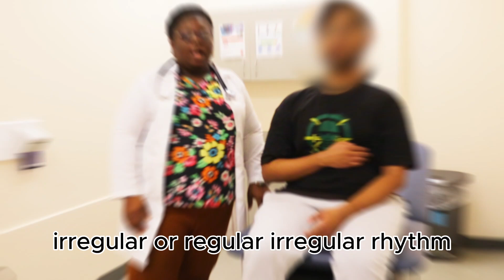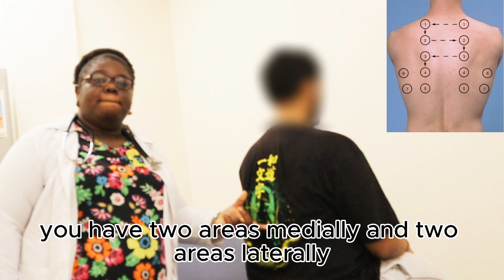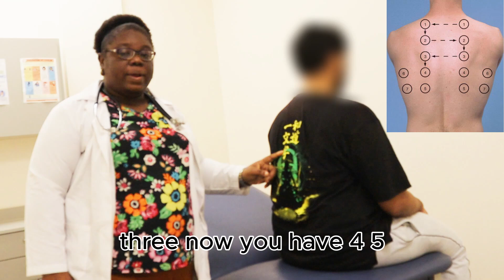MASTERING THE RESPIRATORY SYSTEM PHYSICAL EXAMINATION: A Step-by-Step Guide for you.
In this video, l will walk you through the key steps and techniques for performing a thorough RESPIRATORY SYSTEM PHYSICAL EXAMINATION.

We will cover:

Inspection: How to assess for signs of respiratory distress, abnormal chest shape, and symmetry.-  00:46 MINS

Palpation: Techniques to check for tenderness, chest expansion, and tactile fremitus. - 03:44 MINS

Percussion: How to assess lung sounds by a gentle tap with a finger, whereby also checking the Diaphragmatic Excursion test   - 05:46 MINS

Auscultation: Tips for listening to lung sounds with the stethoscope and special tests like Bronchophony, Egophony and Whispered Pectoriloquy .  - 08:38 MINS

Whether you're a medical student preparing for exams or a healthcare professional brushing up on your skills, this guide will help you perform a comprehensive and accurate respiratory exam every time.